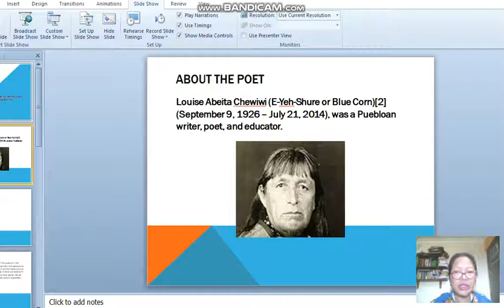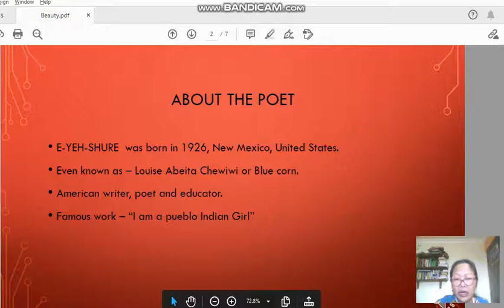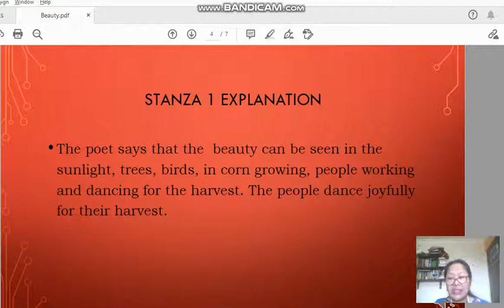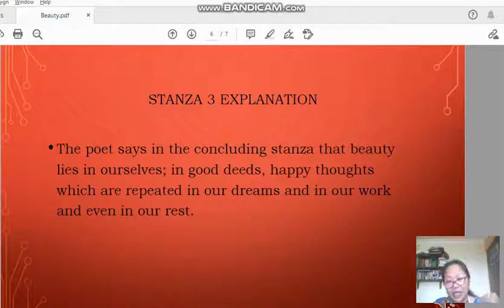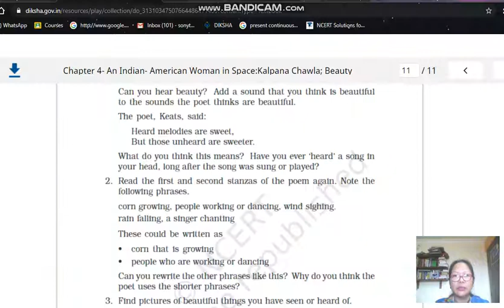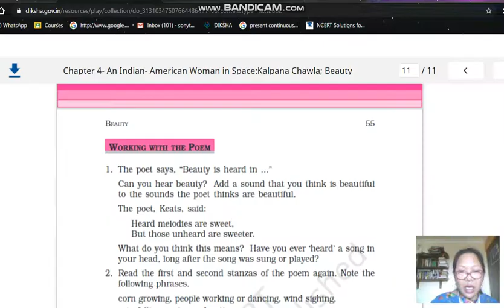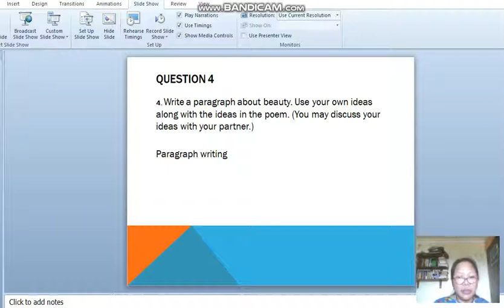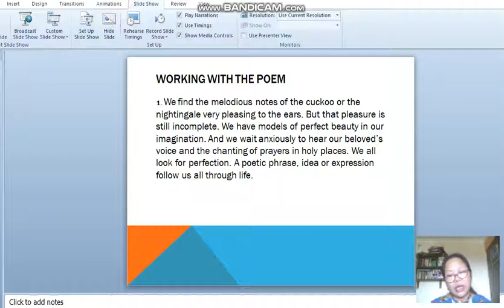Beauty 6 A/11Sep@Sfsguwahati